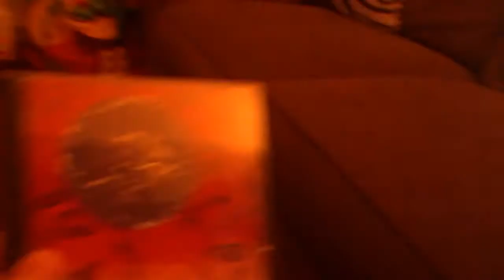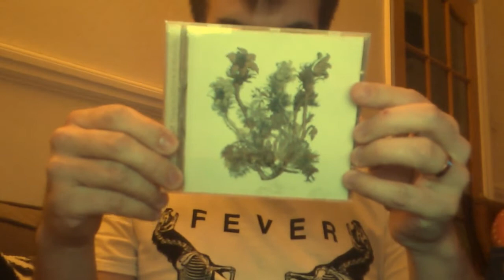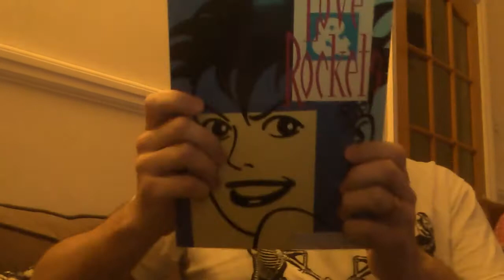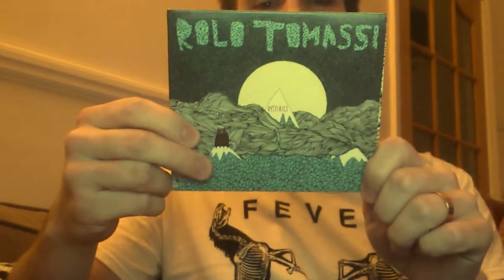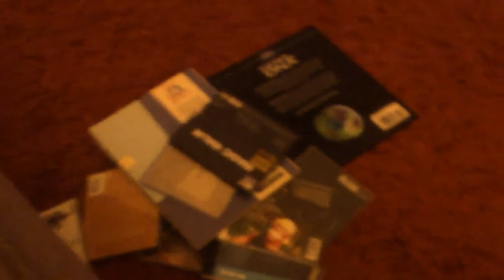"The Lord Frith" by Ian Evans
Available from 14/2/2014 on the E.P. "Everything Is the Same Subject" by Ian Evans.

All music, singing and instruments by Ian Evans. Produced by Chris Blake.
This video was filmed in one take, in an attempt to act out all the references in the lyrics.

For this song (and lots of other free music and info) please

Lyrics

Sack Trick remind me of Tate Modern with Nick (and the laugh of Sarah Cawood)
"Mummer," reminds me of the Lytchett Science trip (and Steve Jones' gene language lecture)
Bennett remind me of walks to the Joiner's Arms (You couldn't get every CD in my native town)
The Trail of Dead make me feel sad

Sky Magazine reminds me of Wish by the Cure (and school coffees)
It seemed racy (and then Blur briefly made me popular)
Hengisbury Head
Cheval de Freese remind me of the Arts Café
The Spitz and Pavement
Dad's Dorchester Fete and Icen Way

"Murder Park" recalls Denise and Super Buys (and my third year hedgehog study)
Mab make me think of the Cargo Club with Edd (and little jam jars of saki)
Focus remind me of Dad's spotted LP (and Salad of Xmas TV)
Emma Pollock makes me think of Claire and me (where we both cried at each other)

H.M.H.B. remind me of Wimbourne (stressed at Biogenesis)
Induction fees remind me of Hernandez Bros cartoons
Thomas Dolby reminds me of Airwaves and the forced quelling of romance
The Divine Comedy of woodlice and Kew promenade with friends

T.M.B.G.'s "No!" album reminds me of Launch Pad and of family gigging
Louise Brown's knees of singing the Monsoon Bassoon on my bike

Wax and Hourglass remind me of the coach trip in '87
Headmaster toys, Scelidosaurus/Mum in Huddesfield
Now Scarlet's Walk reminds me of the final kiss with Ariana
Magic Malik reminds me of Foyle's Jazz Bar with Karen

Cabin Fever reminds me of a nice letter from their bassist
Rolo Tomassi remind me of sadness at the Old Blue Last
Vivian Stanshall reminds me of lying awake in Stoke Newington
Oxes make me think of my first awkward week in London